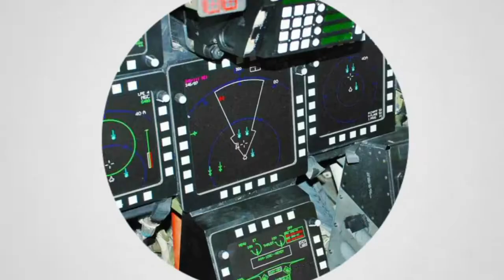FANNY “SHOTTY” CHOLLET, Pilot Wanita F-18 Hornet Pertama SWISS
Chollet adalah satu dari tujuh pilot wanita di Swiss.
Bagian dari alasan kekurangan wanita di angkatan bersenjata membuktikan bahwa Swiss hanya memiliki wajib militer untuk pria.
Sedangkan perempuan muda harus melakukan lebih banyak upaya untuk mencapai posisi ini daripada pria muda.